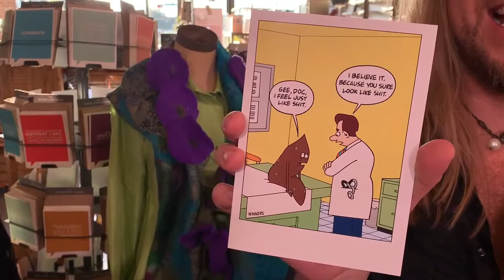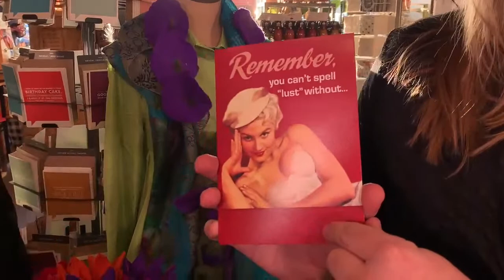Lekka Retail Concepts presents; Happy Hour Live!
Welcome back to Lekka retail concepts, happy hour live! We are thrilled to have you back. We are thrilled to be back. It’s season five, episode one and we have some huge news for you. We’ve moved. We’re in a new location & we have new amazing gifts. We still have most of your classic favorites as well. So grab a drink, prepare to laugh. And see what we have in store for you.